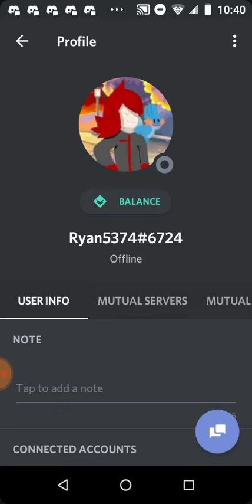Ryan's life in a nutshell ig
The song was Thomas the Tank Engine theme,

that was so i don't get copyrighted

and i do not own the last video